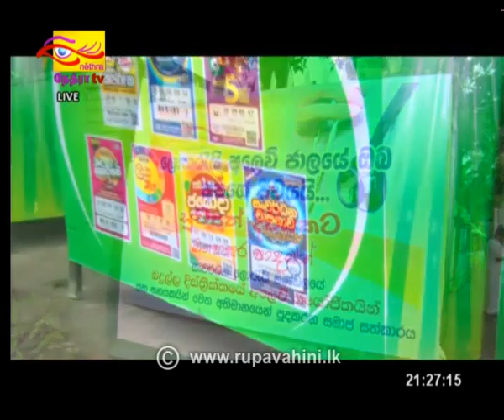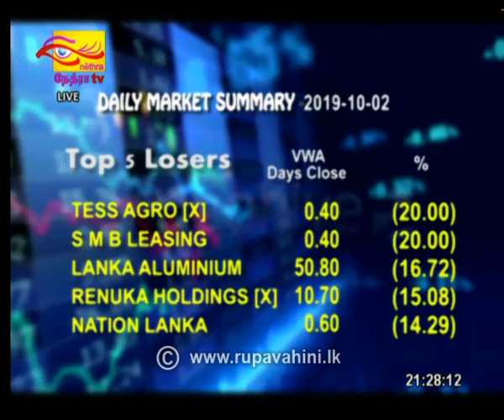2019-10-02 | Channel Eye English News 9.00 pm